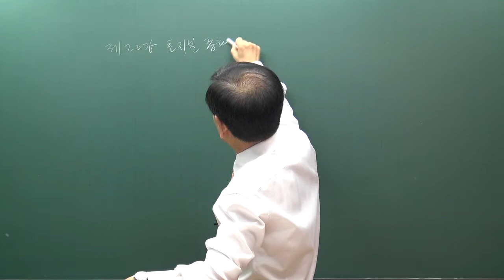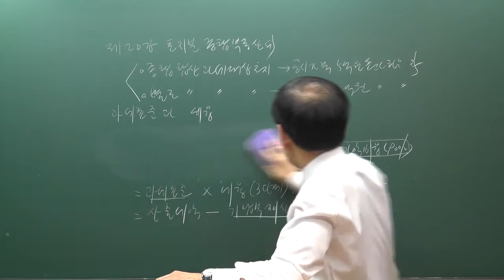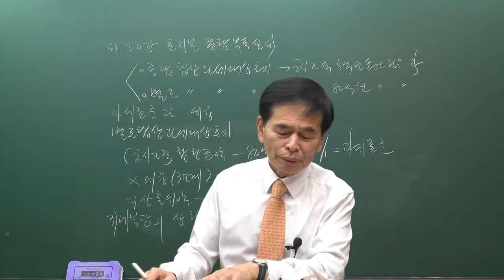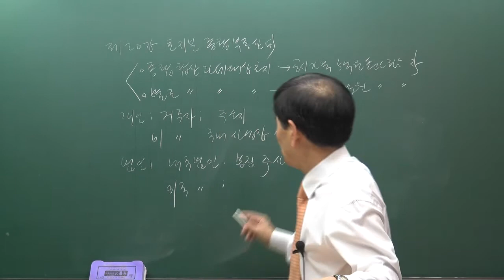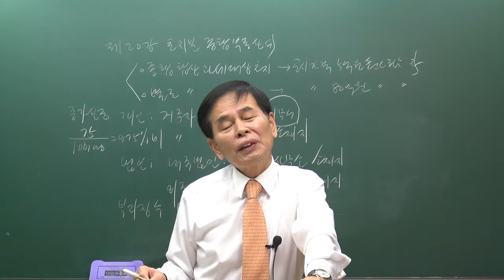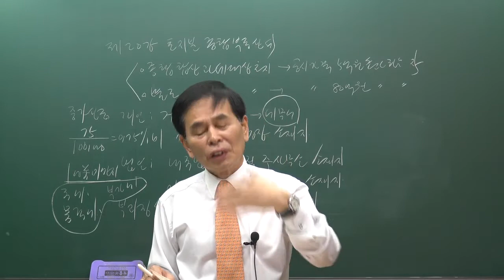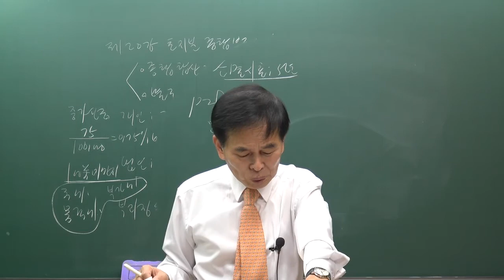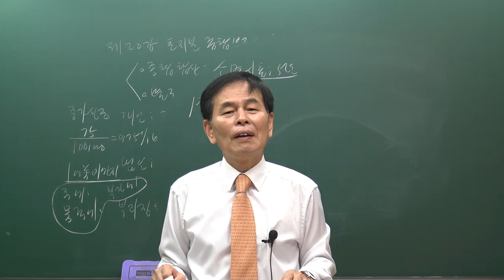[공전무] 2020년 공인중개사 부동산 세법 토지분 종합부동산세 집중이론 3-20